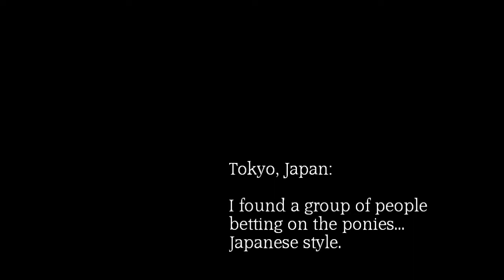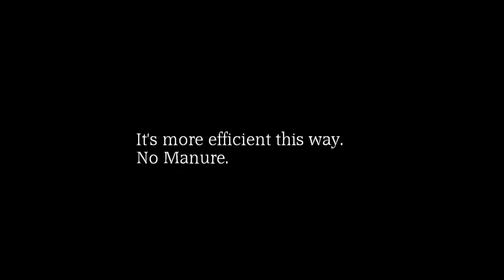At the Track